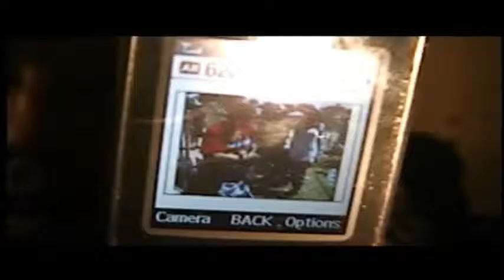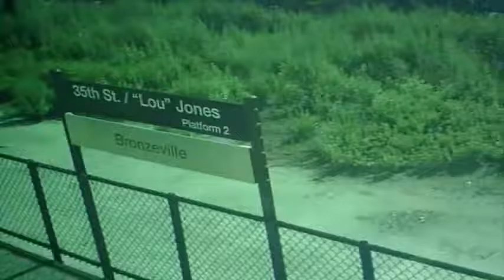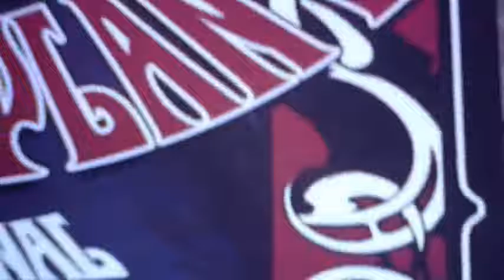ROB2 CLASSIC - Ep. 467 - "Tall Cool One/Robert Plant Pt. 1"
Episode 467: "Tall Cool One/Robert Plant Pt. 1"

ROB2 CLASSIC
Rob heads up to Grant Park in Chicago to catch a performance from Robert Plant during "Taste of Chicago" Weekend in July, 2013.